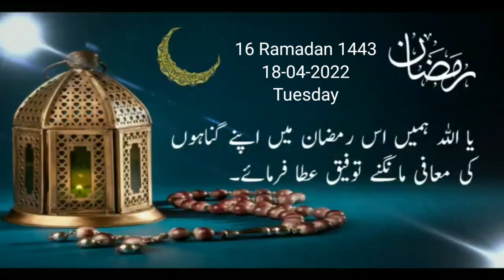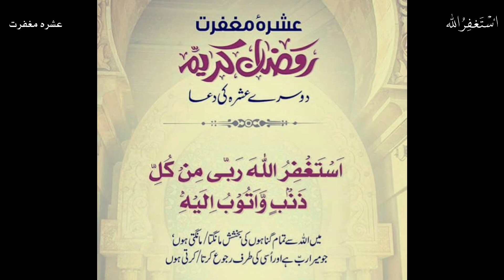New Mobile Tot Gaya 😭 || Usman Chachi Vlogs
hit likes.